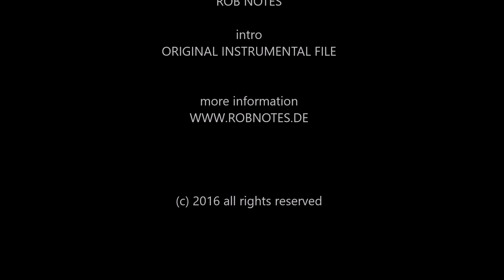ROB NOTES - I see Fire (Ed Sheeran - Rock Cover)